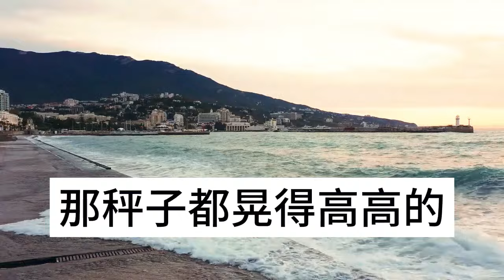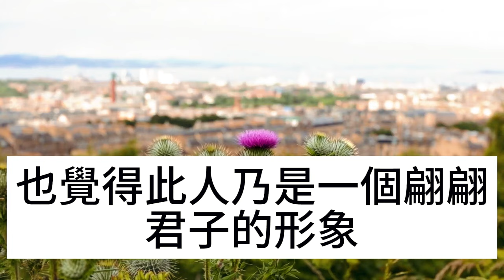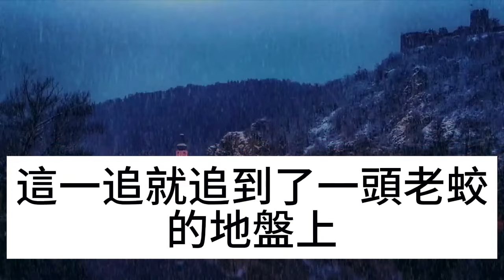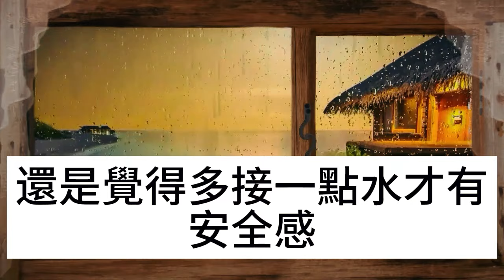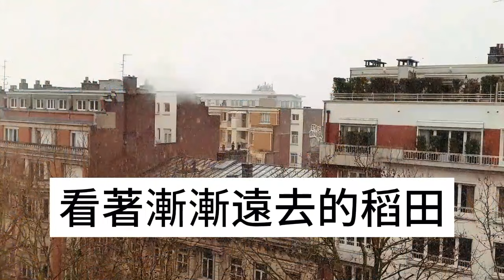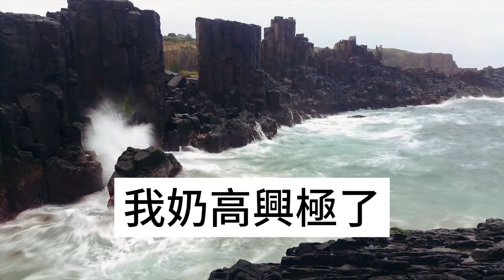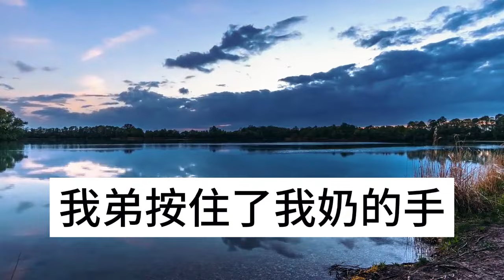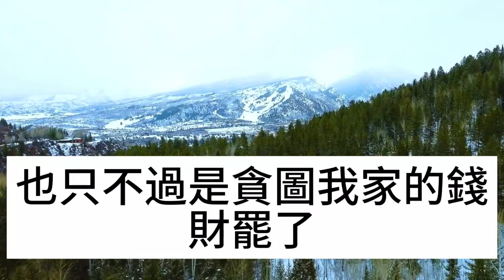屠夫常年往水井扔飯菜，10年後大旱，水井中竄出一條龍，下一幕屠夫竟癱坐地上，竟然是...